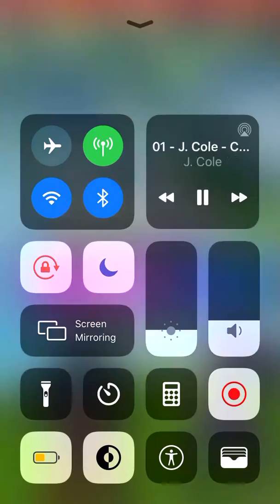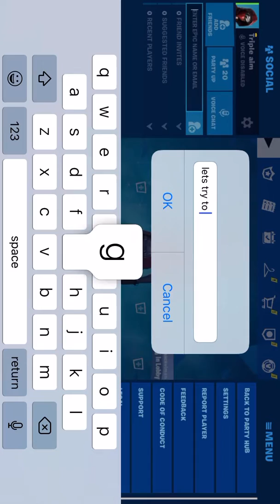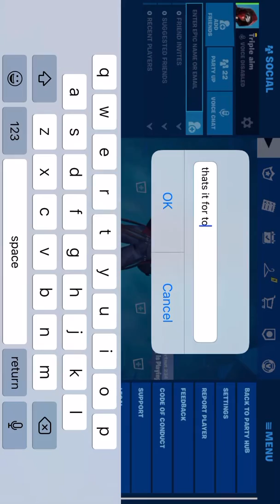Alot is going on (song cole summer) plz subscribe